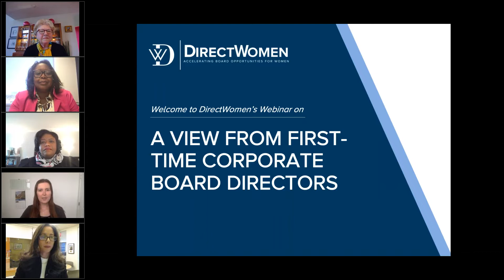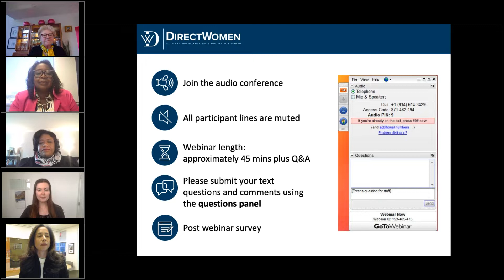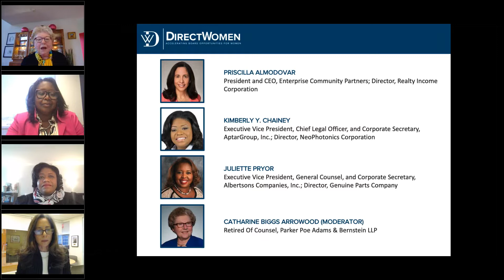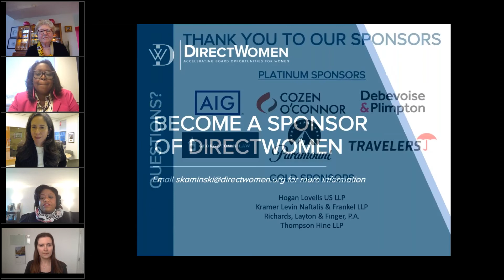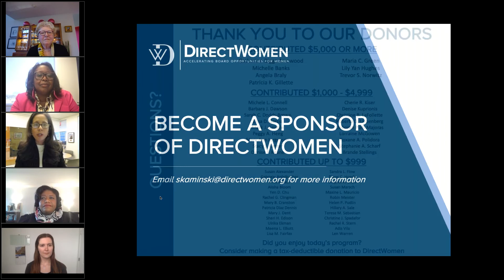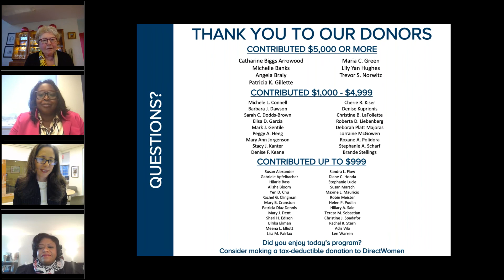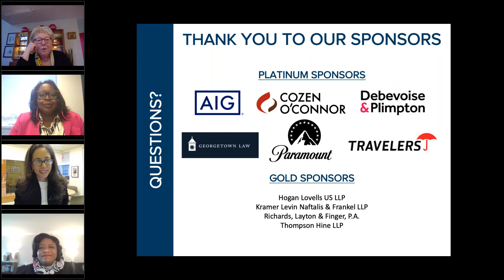A View from First Time Corporate Board Directors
During this webinar, panelists discussed their own search processes, the challenges they faced, and the strategies that ultimately helped them land their first board seats. Panelists also shared how they navigated their first year on the board, providing tips that attendees could apply to their own board search and eventual board service.